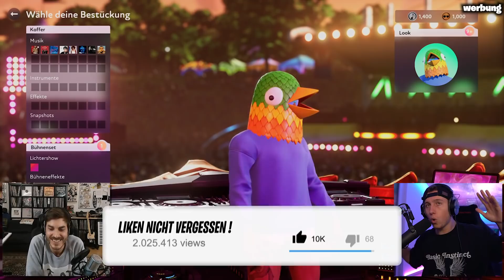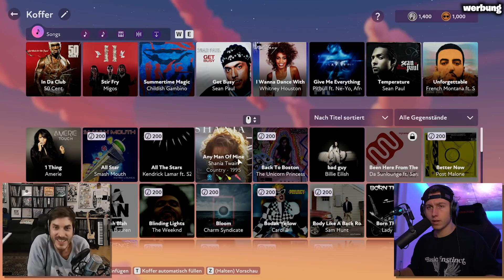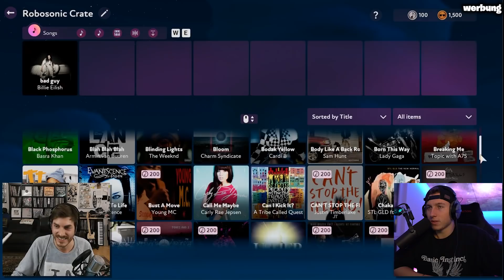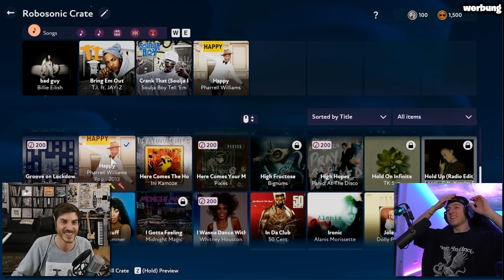Ich mache meinen eigenen Song!